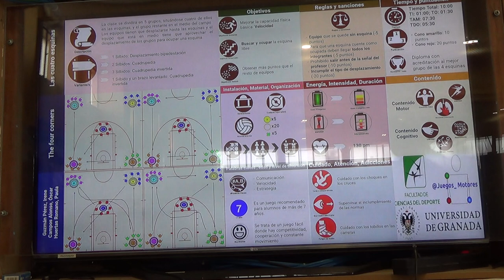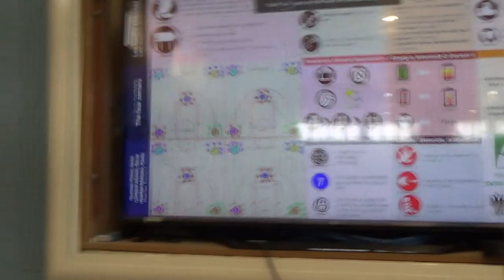Cuatro esquinas 1R 00129